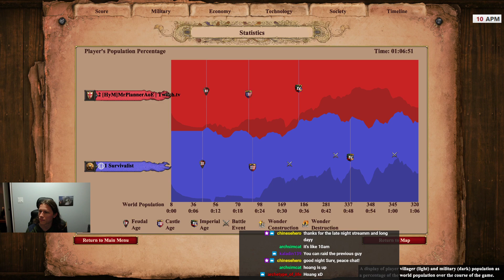1v1 Arabia | Malay vs Italians